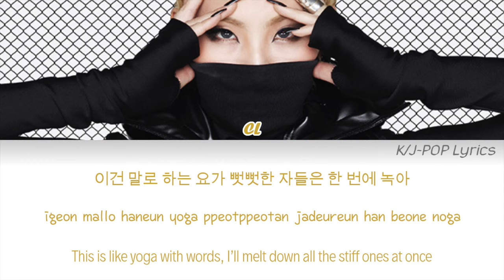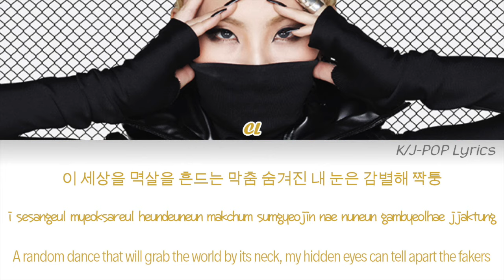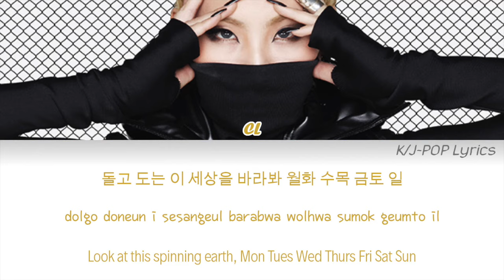2NE1 (투애니원) - MTBD (멘붕) [CL Solo] Colour Coded Lyrics (Han/Rom/Eng)